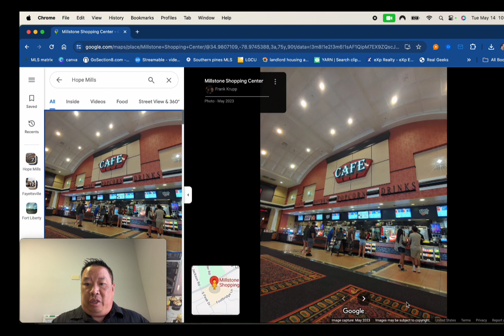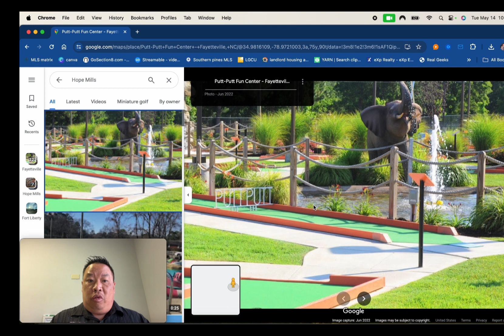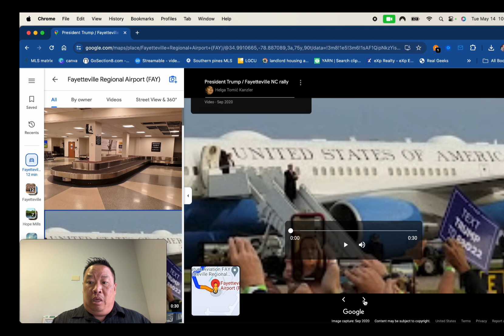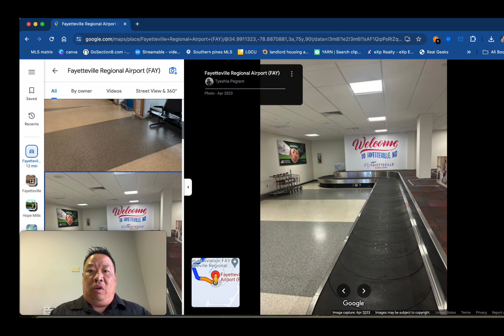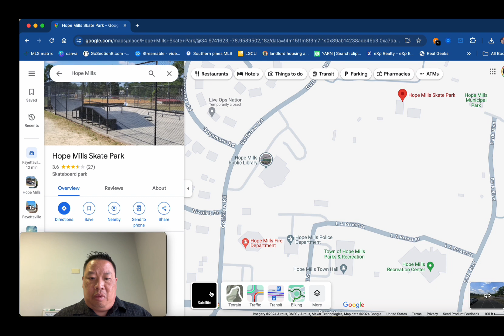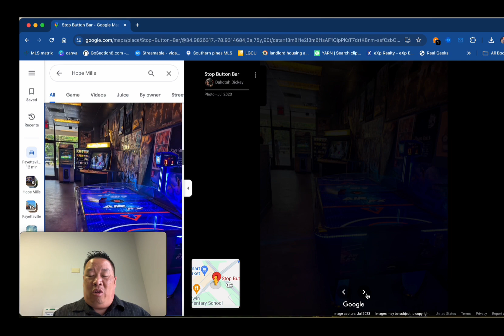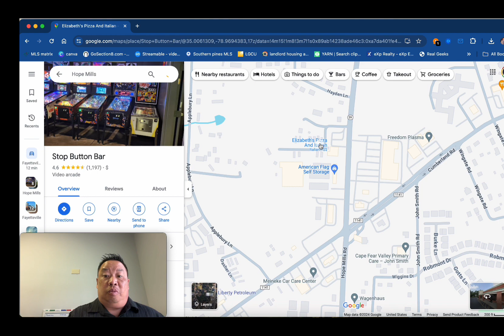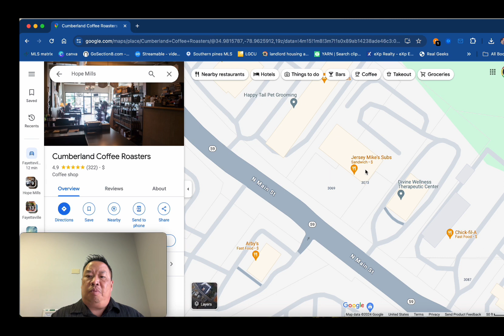Your Ultimate Hope Mills North Carolina Map Tour| Exploring Hope Mills, North Carolina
Your Ultimate Hope Mills North Carolina Map Tour| Exploring Hope Mills, North CarolinaHey future neighbors! 🌟 Welcome to your ultimate guide to Hope Mills, NC! Whether you're moving here or just curious, this video is packed with fun and useful info about your new home.

Join us to explore Hope Mills, meet friendly locals, and discover why it's the perfect place to live, work, and play. Got questions? Drop them below. 😊

✅ Are you thinking of buying, selling, or investing in Fayetteville North Carolina, or the surrounding areas? I'd love to help you. Click here to book a meeting 👇

🕒TIMESTAMPS🕒
00:00

🗒 Show Notes 🗒

ABOUT JAMES WALKER:

James M. Walker, Realtor Fayetteville, will help make this process much easier for you. He is experienced and knowledgeable but also friendly and approachable. You'll feel comfortable around him from the first time you meet him so he can guide you through this process with ease.

James has been a native of Fayetteville for over 30 years and has served his community as a police officer for the past 20 years.

James has helped hundreds of soldiers and first responders buy or sell their homes. It is a pleasure to serve those who serve, as he puts it.

Before you decide to buy or sell a home in Fayetteville NC, let an experienced realtor help you.  Hiring James as your realtor is the best way to get your house sold fast and at a smart price, no matter what real estate market you're in whether it's a sellers' market or buyers' market.

James M. Walker is a real estate agent who is always available to help you with your real estate needs. He will listen carefully to your requirements and work hard to ensure he finds you the home or property of your dreams!

James M. Walker can provide information about some of the best new construction homes in the area as well as older, established neighborhoods. If it's more convenient for you to live on the outskirts of town, he will show you properties just minutes from Fayetteville or Fort Bragg.

If you are downsizing due to retirement or other changes in your lifestyle, James M. Walker can help you find homes that are property and of current market conditions so they are easier to maintain and yet still big enough for entertaining friends and family when you want to. For those who are looking forward to raising a family, he will find properties that have the right floor plan and neighborhood to meet your requirements.

Whether you are buying or selling a home, James M. Walker always makes sure his clients get an honest appraisal of property values, and he will do everything to help you get the price that is fair for both parties.

James M. Walker works with buyers and sellers throughout the Fayetteville North Carolina region including Hope Mills, Spring Lake, Stedman, Eastover, Raeford, Fort Bragg, and surrounding areas.

James M. Walker
Realtor Fayetteville